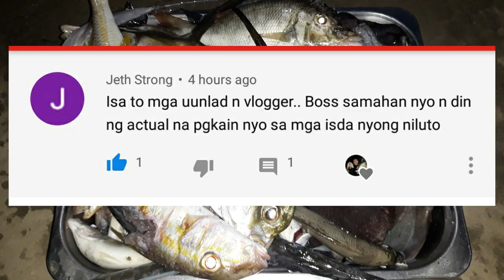Night Spearfishing | spearfishing Philippines | catch and cook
Janggo lloyd
Lurop ph
ybs youngbloods
dan macmahon
Spear fishing is one of the great lifestyle in which person engaging in this activity will of course goes to the sea, swim, dive and hunt for fish.
It is considered as one of the most sustainable type of fishing.

In this video everybody will see how rich biodiversity the Philippine ocean is.

How to catch fish easily,
How to do spearfishing,
How to Use Speargun,
Materials to use in Fishing,
Materials to use in Spearfishing,
Spear fishing at Night,
Night Spearfishing,
Night Dive,
Night Diving,
Catching fish easily,
Catching fish at night,
buhay promdi,
Buhay Probinsya,
simple life,
Simple Lifestyle,
Life in the province,
Sustainable Life,
Sustainable fishing,
Night Dive spearfishing,
pamamana sa gabi,
pamamana,

Grouper,
Rabbit fish,
Goat fish,
Cuttlefish,
Squid,
Snapper,
Emperor,
Parrot fish,
Parrot fish saving,
Parrot fish conservation,
Survival,
Hunting,
Fishing,
Spearfishing,
Night spearfishing,
Night dive,
Diving,
Diving at night,
Living from the ocean,
Free dive,
Dive,
Spearfish,
Spear,
Spearing,
Deep spearfishing,

grouper fish,
groupers trailer,
grouper spearfishing,
grouper recipe,
grouper fish farming,
grouper sashimi,
grouper fillet,
grouper vs shark,
grouper farming,
grouper aquarium,
grouper album,
grouper attack,
grouper aquaculture,
grouper alien observer,
grouper attacking humans,
grouper attacks spear fisher,
grouper attack diver,
a grouper fish,
a grouper eating a shark,
a goliath grouper,
grouper band,
lobster bait,
grouper bite,
grouper big,
grouper boiler room,
grouper bucktail jig,
grouper biggest,
grouper bites shark in half,
jon b grouper,
grouper catch,
lobster cooking,
lobster culture,
grouper catch clean and cook,
grouper clearing,
grouper catfish,
grouper care,
lobster caught,
grouper documentary,
lobster dishes,
grouper disengaged,
grouper dragging a dead deer,
lobster diving,
grouper dangerous,
grouper dock fishing,
grouper eating,
grouper eat shark,
grouper eats fish,
grouper eats octopus,
grouper eel,
grouper eats barracuda,
grouper eats person,
grouper eats lionfish,
grouper fish cooking,
grouper fishing in philippines,
grouper fish tank,
grouper fish cage culture,
grouper goliath,
grouper giant,
grouper giving birth,
grouper grilled,
grouper gordon ramsay,
grouper grill recipes,
grouper grid of points,
grouper guitar,
lobster fishing,
lobster cleaning,
grouper hatchery,
grouper harvest,
grouper hunting,
grouper heavy water,
grouper holding,
grouper habitat,
grouper heavy water i'd rather be sleeping live,
blacktiph grouper,
grouper in aquarium,
grouper imo,
grouper interview,
lobster in freshwater,
lobster in tank,
lobster invisible,
grouper in fish tank,
lobster in japanese,
grouper jigging,
grouper jigging lures,
lobster japan,
grouper jigging technique,
grouper jeremy wade,
grouper jigging setup,
grouper jig heads,
grouper japanese,
grouper kexp,
grouper kayak,
grouper knot,
grouper kayak fishing,
grouper kill 89,
grouper kills,
grouper knocker rig,
grouper korean,
grouper live,
grouper lures,
grouper lighthouse,
grouper lionfish,
lobster Philippines,
grouper mvp,
grouper moray hunting,
grouper moon is sharp,
grouper music video,
kos m grouper,
grouper nivhek,
grouper nuggets,
grouper noise,
grouper needle drop,
grouper nfl,
grouper no other,
grouper national geographic,
grouper nz,
grouper on the grill,
grouper off dock,
grouper on fly,
grouper on dock,
grouper official video,
grouper oven,
grouper on the big green egg,
grouper pet,
grouper pond,
grouper paradise valley,
grouper pronunciation,
grouper piano,
grouper pandas,
grouper parking lot,
grouper quiet eyes,
grouper queensland,
wow darkshore grouper quest,
queensland grouper eats shark,
catching queensland grouper,
queensland grouper fishing,
qld grouper,
giant queensland grouper,
grouper recipe chinese,
grouper rig,
grouper review,
grouper ruins,
grouper rising height,
grouper river monsters,
grouper recipes gordon ramsay,
red grouper,
red grouper fish,
red grouper farming,
red grouper fish cutting,
red grouper catch,
red grouper fillet,
red grouper cooking,
red grouper recipe chinese,
grouper soup,
grouper spawning,
trevally species,
grouper sushi,
trevally soup recipe,
Fish steamed,
catching a grouper,
grouper tank,
grouper theneedledrop,
grouper trap,
grouper trailer,
grouper tongue,
grouper taco,
grouper traveling through a sea,
grouper the man who died in his boat,
grouper underwater,
grouper under bridge,
grouper usa,
cray fish,
giant crayfish underwater,
goliath grouper under bridge,
gag grouper underwater,
big lobster,
trevally,
trevally catch,
goatfish,
grouper vs lobster,
trevally vital,
Shark video,
trevally vs shark
diver vs shark video,
grouper vapor trails,
crayfish vs mantis shrimp,
lobster vs mantis shrimp,
treasure underwater,
rubbish underwater,
picking rubbish underwater,